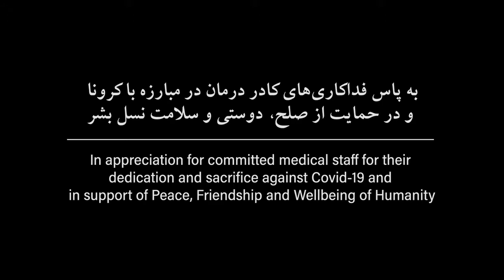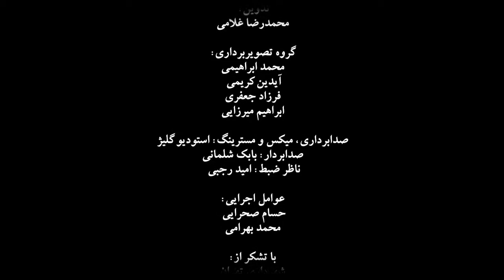Shahrzad Symphony (سمفونی شهرزاد)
In Appreciation for committed medical staff for their dedication, and sacrifice against covid-19 and in support of Peace, Friendship and wellbeing of humanity.

(سوئیت‌های شماره‌ی ۶ و ۹)
آهنگ‌ساز: امین‌الله آندره حسین
اجرا: ارکستر سمفونیک بانوانِ "سرزمین مادری" به رهبری نزهت امیری، با هم‌یاریِ ۳۰ نوازنده‌ی بانو، در محوطه‌ی باز تالار وحدت (بنیاد رودکی) در سال ۱۳۹۹

این اجرای "شهرزادگونه"ی بانوان هنرمند، به‌ پاس فداکاری‌های کادر درمان در مبارزه با کرونا و در حمایت از صلح، دوستی و سلامت نسل بشر، انجام شده است.

تهیه کننده: معاونت ریاست جمهوری در امور زنان و خانواده

رهبر ارکستر: نزهت امیری
مجری طرح: نسرین عنایت مهر

و کمال تشکر از همه دوستانی که تو این پروژه من رو کمک و همراهی کردن
فرزاد جعفری
علی شهیدی
ایدین کریمی
سرمه عبادی
خانم مانیشا کومار
و خیلی دوستان دیگر